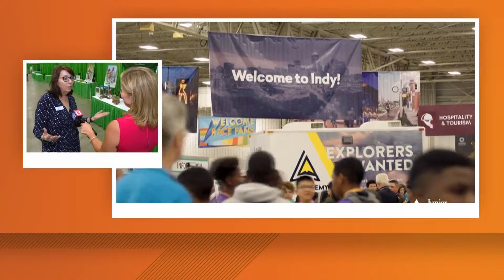Junior Achievement of Central Indiana hosting job fair Wednesday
By the time today's middle school students graduate from college, Indiana will have more than 1 million job openings.